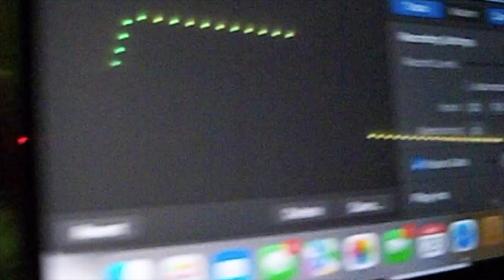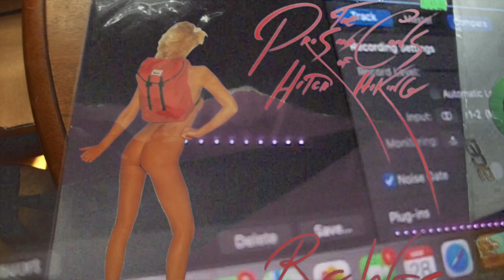Summertime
Lost In Space COMING SOON!